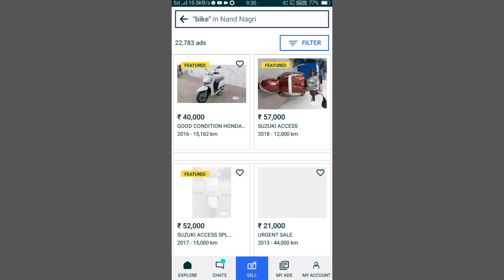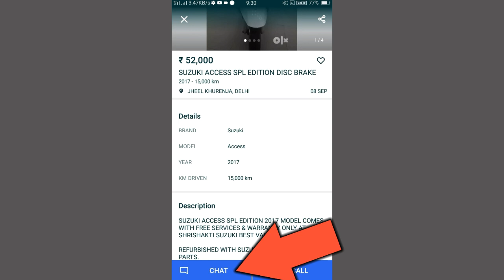Olx Se Bike Kaise Kharide | Olx Par Bike Kaise Kharide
Olx Se Bike Kaise Kharide
Olx Bike Kaise Kharide
Olx Par Bike Kaise Kharide